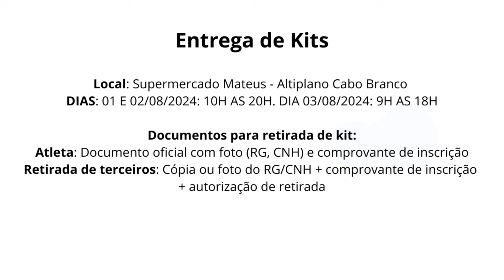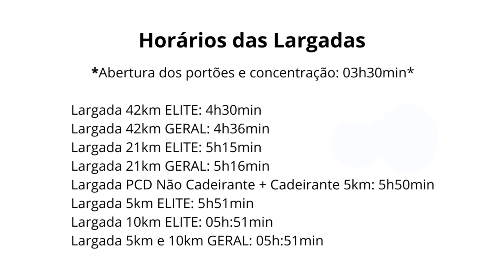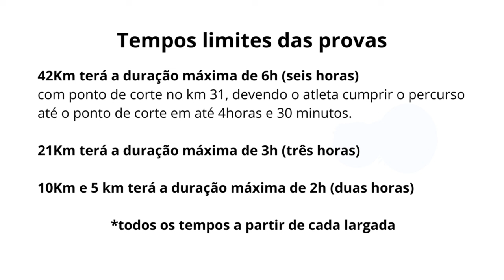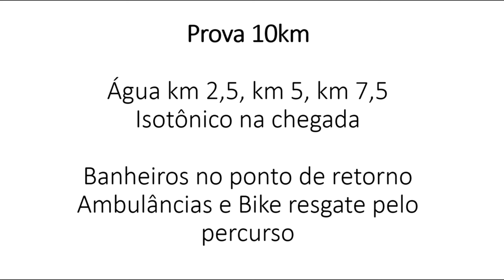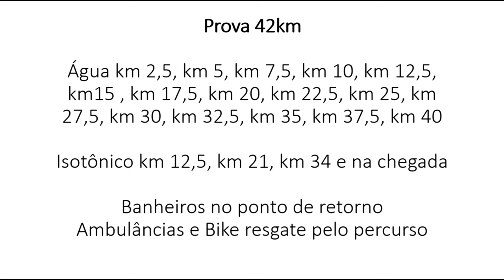Dicas e informações - Maratona Internacional de João Pessoa 2024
Faaaaaala corredores, tudo bem? Tá chegando a hora da Maratona Internacional de João Pessoa 2024. Assista o vídeo e saiba todas as informações da prova além das dicas dos percursos.